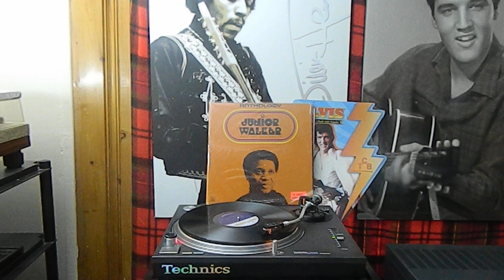Junior Walker And The All Stars* – Anthology/B2 Shoot Your Shot - Motown – M7-786R2 - 1974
Junior Walker And The All Stars* – Anthology
Junior Walker & The All Stars - Anthology album cover
More images

Label: Motown – M7-786R2
Series: Anthology (5)
Format:  1974
2 x Vinyl, LP, Compilation, Stereo, Superior Press
Country: US
Released:
Genre: Jazz, Funk / Soul, Pop
Style: Soul-Jazz
A1  Shotgun
Producer – Berry Gordy, Lawrence Horn
Written-By – Autry DeWalt
2:59
A2  Do The Boomerang
Producer – Henry Cosby, William Stevenson
Written-By – Autry DeWalt, Henry Cosby, Willie Woods
2:22
A3  Shake And Finger Pop
Written-By – Autry DeWalt, Lawrence Horn, Willie Woods
2:43
A4  Cleo's Mood
Producer – Harvey Fuqua
Written-By – Autry DeWalt, Harvey Fuqua, Willie Woods
2:42
A5  (I'm A) Road Runner
Producer – Brian Holland, Lamont Dozier
Written-By – Brian Holland, Lamont Dozier, Eddie Holland*
2:46
A6  How Sweet It Is (To Be Loved By You)
Producer – Harvey Fuqua, Johnny Bristol
3:02
A7  Money (That's What I Want)
Written-By – Berry Gordy, Janie Bradford
2:07
B1  Pucker Up, Buttercup
Written-By – Danny Coggins, Johnny Bristol, Harvey Fuqua*
3:15
B2  Shoot Your Shot
Written-By – Autry DeWalt, James Graves Jr.*, Lawrence Horn
2:59
B3  Come See About Me
2:58
B4  Hip City (Part 1)
Producer – Lawrence Horn
Written-By – Autry DeWalt, Eddie Hollis
2:52
B5  Home Cookin'
Producer – Henry Cosby
Written-By – Eddie Willis, Henry Cosby, Melvin Moy
2:58
B6  What Does It Take (To Win Your Love)?
Written-By – Johnny Bristol, Henry Fuqua*, Vernon Bullock
2:30
C1  These Eyes
Arranged By – Willie Shorter
Producer – Johnny Bristol
Written-By – Burton Cummings, Randall Bachman
3:34
C2  Gotta Hold On To This Feeling
Producer – Johnny Bristol
Written-By – Joe Hinton, Johnny Bristol, Pam Sawyer
3:35
C3  Do You See My Love (For You Growing)
Producer – Johnny Bristol
Written-By – Johnny Bristol, Robert Beavers
3:10
C4  Holly Holy
Producer – Johnny Bristol
Written-By – Neil Diamond
4:00
C5  Don't Blame The Children
Producer – Johnny Bristol
Written-By – Candice Ghant, Johnny Bristol, Marilyn McLeod
2:52
C6  Moody Junior
Producer – Johnny Bristol
Written-By – Johnny Bristol
4:20
D1  Way Back Home (Vocal)
Arranged By – David Van DePitte
Producer – Johnny Bristol
Written-By – Gladys Knight, Johnny Bristol, Wilton Felder
3:15
D2  Walk In The Night
Arranged By – H.B. Barnum, Willie Shorter
Producer – Johnny Bristol
Written-By – Johnny Bristol, Marilyn McLeod
3:57
D3  Groove Thang
Producer – Johnny Bristol
Written-By – Johnny Bristol
2:38
D4  Gimme That Beat (Part 1)
Producer, Arranged By – Jr. Walker*
Written-By – Arnold Langley, Autry DeWalt, Ronald Harville
3:27
D5  I Don't Need No Reason
Arranged By – James Carmichael*
Producer – Hal Davis, Jr. Walker*
Written-By – Leon Ware, Pam Sawyer
2:44
D6  Peace & Understanding (Is Hard To Find)
Written-By – Autry DeWalt, Jerome Teasley, Ronald Harville
3:05